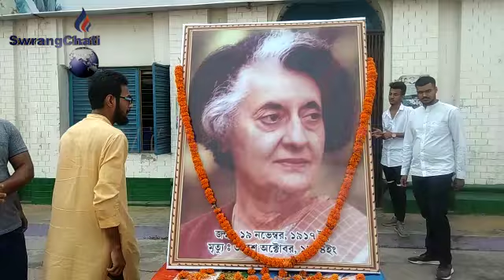II NSUI songchajakmani 51yr Kama palaijakha II Ex. PM Indra Ghadini Mangpilo khum bogwi II